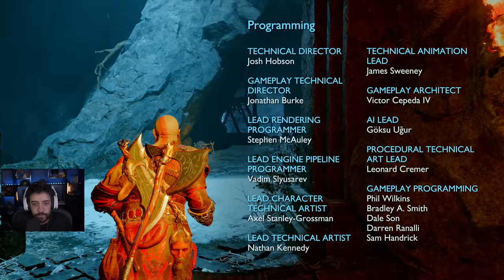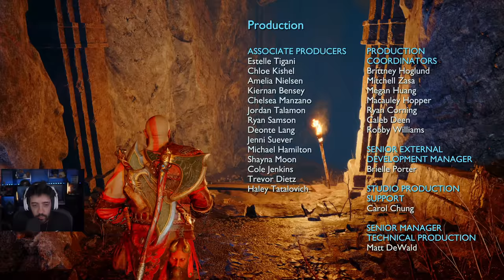GOD OF WAR RAGNAROK - O FINAL!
VÍDEO GAMEPLAY DO GOD OF WAR RAGNAROK!
O PATIFLIX DE GOW RAGNAROK QUE VC TANTO ESPEROU!

- Validade limitada